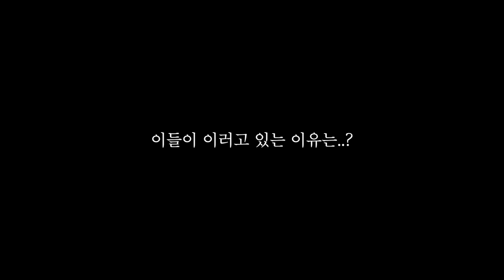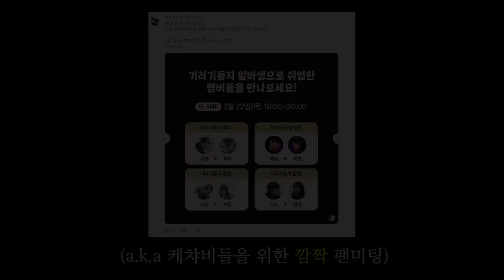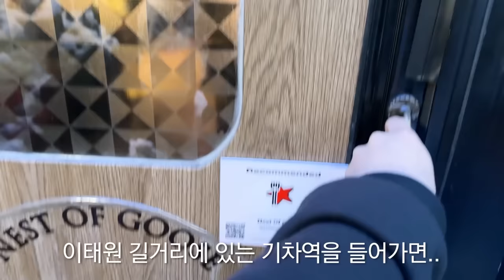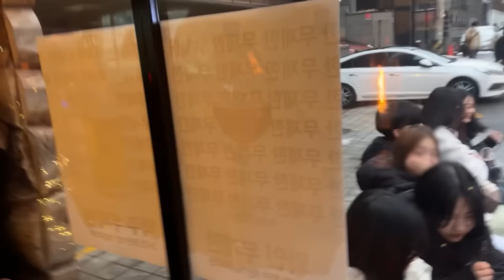오빠만 믿어 보링아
기러기둥지 역대급 할인혜택 패키지